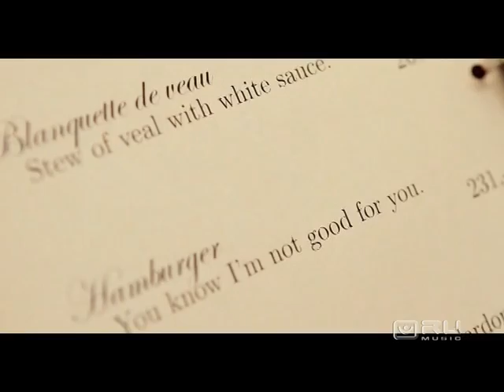Александр Рыбак - Oah (2010) Official video